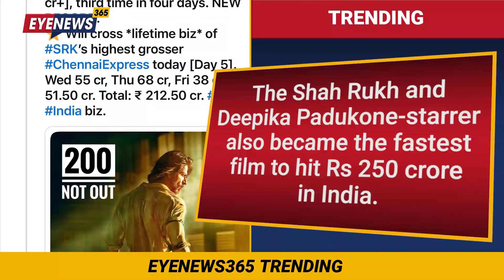Pathaan box office day 4 II SRK film grosses ₹429 crore worldwide II ₹250 crore in India IEyeNews365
Pathaan box office day 4 collection: Shah Rukh Khan's film has crossed ₹400 crore gross globally. The film has also become the fastest one to hit ₹250 crore in India.  Actor Shah Rukh Khan's latest release Pathaan is making records at the box office since its release on Wednesday. The film on Sunday crossed ₹400 crore gross globally. Pathaan made ₹313 crore at the global box office in just three days. The Shah Rukh and Deepika Padukone-starrer also became the fastest film to hit ₹250 crore in India. (Also Read | Pathaan estimated box office day 4 collection: Shah Rukh Khan film mints ₹52 cr more in India; earns ₹212 crore in total)
Videos or any content will not be used for any negative purpose or act. Our aim is to provide correct information to our audience in a very positive way.